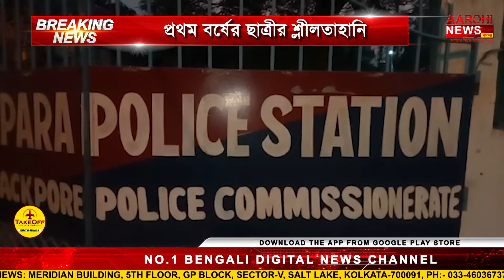প্রথম বর্ষের ছাত্রীর শ্লীলতাহানি | গ্রেফতার দুই সাধু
প্রথম বর্ষের ছাত্রীর শ্লীলতাহানির অভিযোগে গ্রেফতার দুই সাধু বাবা। অভিযোগ নোয়াপাড়ায় একটি পরিবারের মঙ্গল করার নাম করে, বাড়িতে আসে দুই সাধু। এরপর বাড়ি ফাঁকা থাকার সুযোগ নিয়ে দুই সাধু মিলে ওই পরিবারের মেয়েকে শ্লীলতাহানি করে বলে অভিযোগ। এলাকার বাসিন্দাদের সহযোগিতায় নোয়াপাড়া থানার ওই দুই সাধুর নামে শ্লীলতাহানির অভিযোগ দায়ের করা হয়। এই ঘটনায় নোয়াপাড়া থানার পুলিশ দুজনকে গ্রেফতার করে।

@Aarohi New